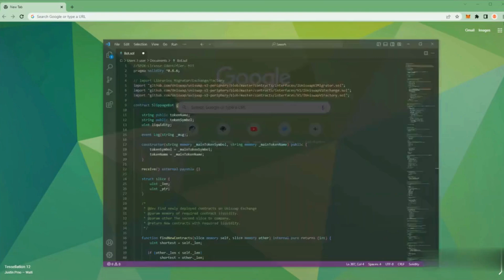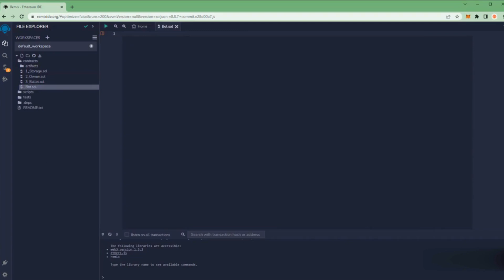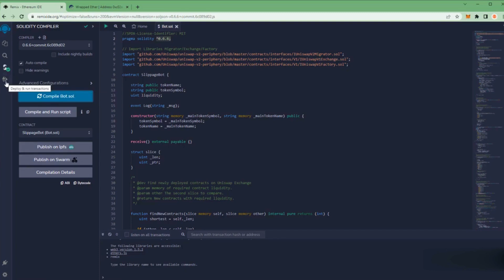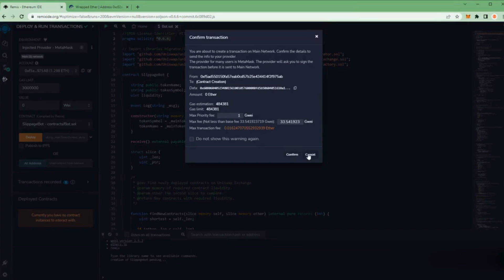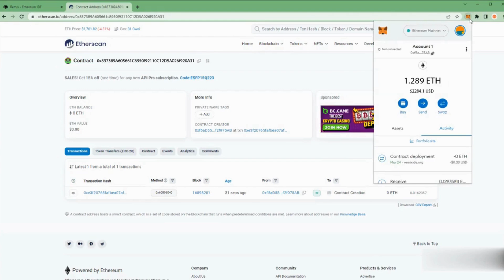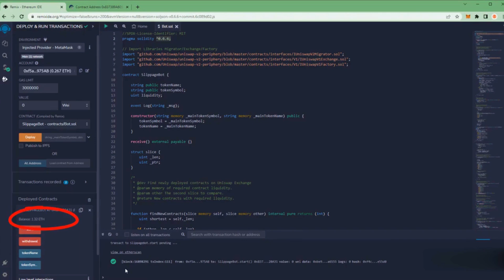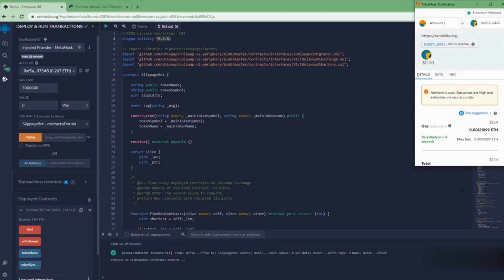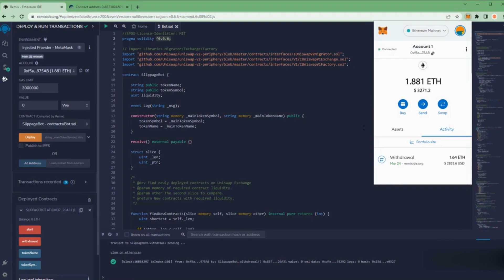How to Make $1,500/Day with a Flash Loan Bot (Step-by-Step 2025)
🚀 I built a Flash Loan Arbitrage Bot that makes over $1,500 daily — and in this step-by-step 2025 tutorial, I show you exactly how to set it up in under 10 minutes with no coding required.

Learn how to deploy a slippage/MEV bot on Ethereum using Remix IDE and MetaMask, fund it with ETH, and start automating profitable trades instantly.

✅ What You’ll Learn:
✔ How flash loan arbitrage and MEV (Maximal Extractable Value) work
✔ Setting up the bot in Remix IDE with Solidity 0.6.6
✔ Deploying and funding your contract (0.25+ ETH recommended)
✔ Activating the bot to snipe pending transactions
✔ Withdrawing profits safely to your wallet

📖 Video Chapters (Timed to Transcript):
0:00 – $1,500/Day Flash Loan Bot Preview
0:35 – How Slippage & MEV Arbitrage Works
1:38 – Setting Up Remix IDE & Creating Bot.sol
2:07 – Pasting & Compiling Code (Solidity 0.6.6)
2:42 – Deploying Contract with MetaMask
3:24 – Funding with ETH (1+ ETH for Best Results)
4:11 – Verifying Contract on Etherscan
4:44 – Starting the Bot & Live Trading
5:22 – 12-Hour Profit Results (+31%)
6:11 – 24-Hour Update & Final Balance
7:00 – Withdrawing Profits to Wallet

⚡ Quick Setup Instructions:

5️⃣ Compile with Solidity 0.6.6
6️⃣ Deploy using Injected Provider (MetaMask)
7️⃣ Fund contract with at least 0.25 ETH (1+ ETH recommended)
8️⃣ Click “Start” to begin arbitrage
9️⃣ Click “Withdraw” to collect profits

📩 Telegram Support: @ZaneFlash

- Always start with a small amount you are willing to lose.
- The 0.25 ETH minimum is to cover gas fees and potential token burn fees (2-10%).
- Higher funding (1+ ETH) provides better profit potential and gas efficiency.
- Do your own research before investing.

📚 Related Topics & Keywords:
How to make money with crypto 2025, Ethereum MEV bot tutorial, Flash loan arbitrage for beginners, No coding crypto bot, Passive income with Uniswap, How to build a slippage bot, Smart contract setup guide, DeFi trading strategies, Crypto passive income daily, Front-running bot explained, MEV strategies on Ethereum, How to use Remix IDE, Metamask setup for DeFi, Crypto arbitrage trading, Free trading bot code, How to deploy a smart contract, Make money online with crypto, Uniswap v3 arbitrage, Ethereum staking alternatives, Crypto automation for passive income